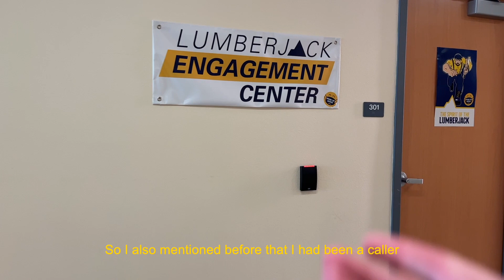Meet NAU Foundation Student Ambassador Molly Garguilo, '23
Hi! I'm Molly, nice to meet you.